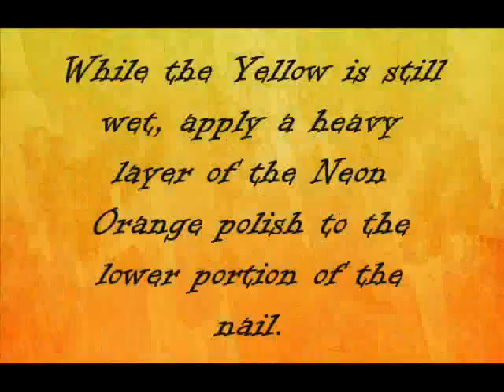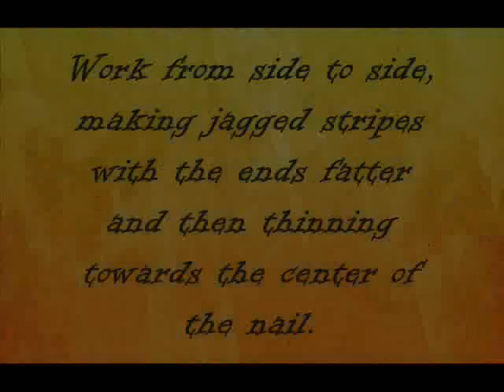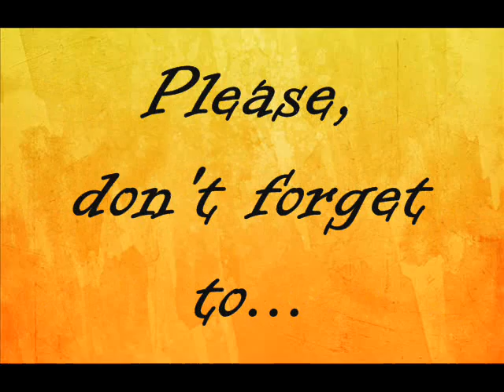Nail Tutorial - Neon Gradient Tiger Stripe - Request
This nail design was requested by several Subbies, but specifically from Yayirsangle12345  who asked for a Tiger Stripe. Show off your animalistic side with these fierce nails! Hope you like it! xoxox~ Dolly

As always, if you have any questions or requests, please do not hesitate to ask!!! xoxo-Dolly

Product listing on blog.